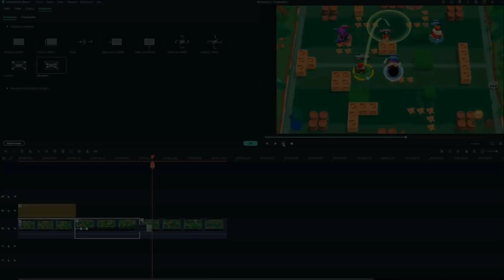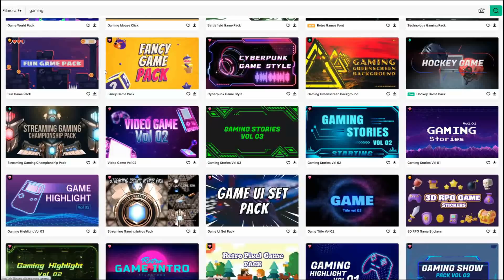Piper lvl 11 is Broken 😍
➽ Wondershare Filmora 11 est disponible maintenant. Il répond à tous vos besoins de création vidéo en apportant des idées inspirantes, des modèles vidéo, des effets cinématographiques et plus encore.
La compatibilité du lecteur d'écran est activée.